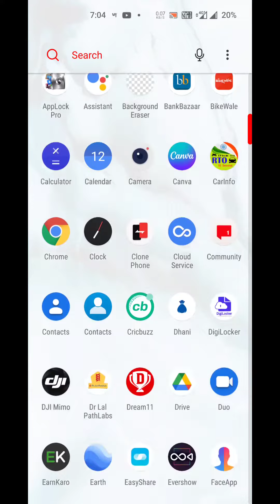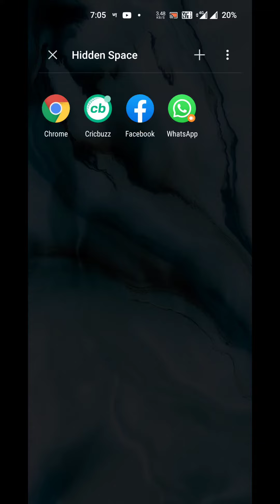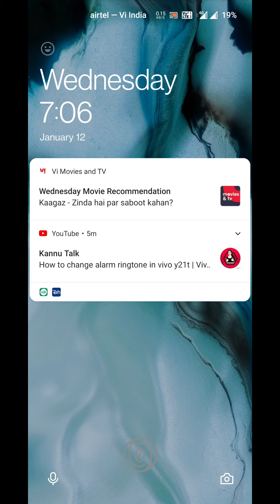How To Hide & Unhide Apps in OnePlus 10 , OnePlus 10 Pro Main Apps Kaise Hide Kare